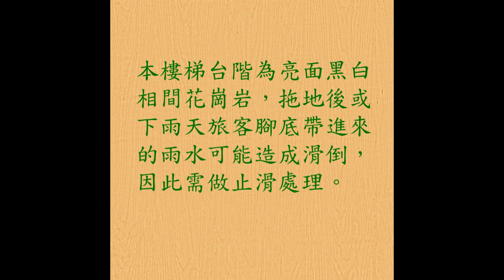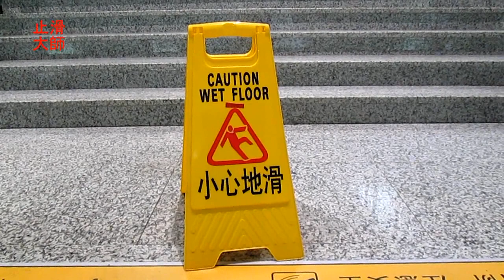止滑大師 304 花崗岩樓梯防滑止滑 - 江蘇省無錫東火車站出入口花崗岩樓梯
公司資訊：
公司名稱：佶川科技有限公司
地址：43549 台灣省台中市梧棲區文昌路165號